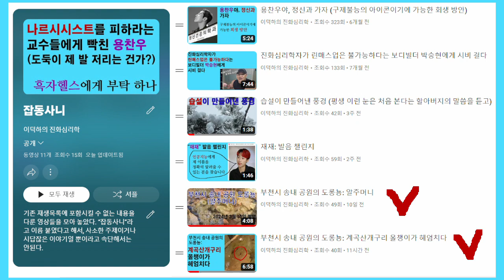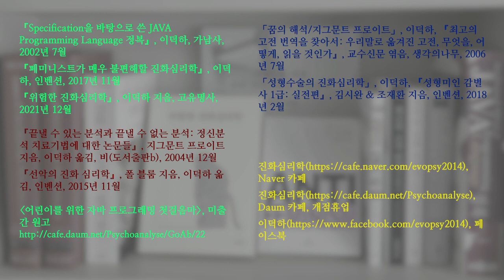부천시 송내 공원의 도롱뇽 3. 검은 공에서 흰 초승달로; Korean salamander 3. From black ball to white crescent moon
2024년 3월 9일부터 3월 21일까지 도롱뇽 알이 변신하는 모습을 카메라에 담았습니다. 검은 공에서 흰 초승달로 바뀝니다. 알을 언제 낳았는지는 모릅니다.